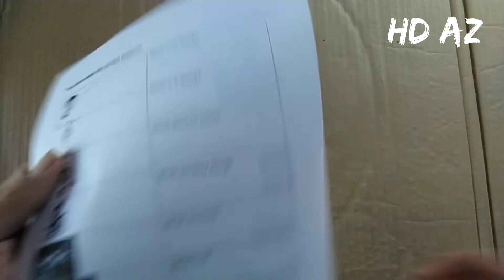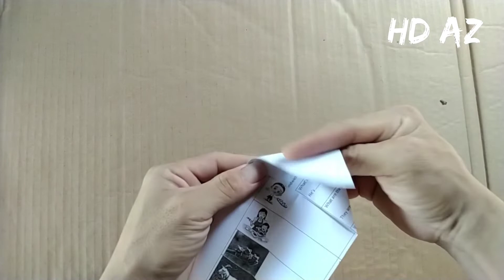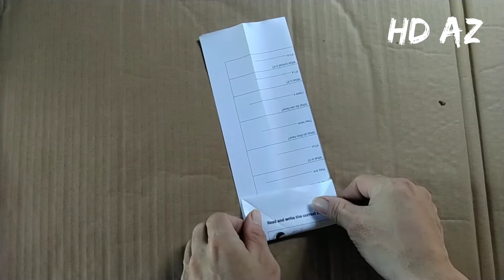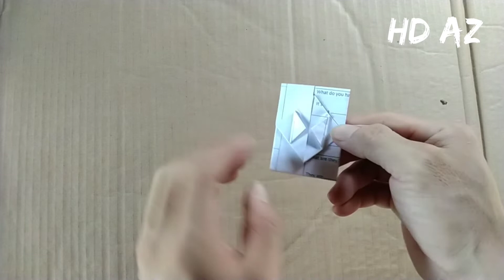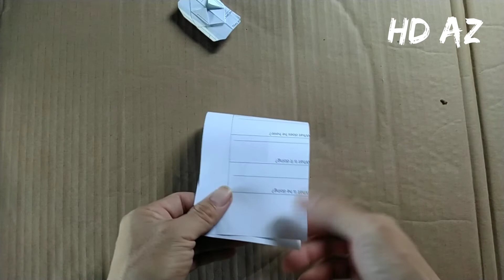Cách gấp chiếc xe tăng bằng giấy thật đơn giản | paper tanks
Hướng dẫn gấp xe tăng đơn giản
Các bạn hãy làm theo hướng dẫn video nhé!